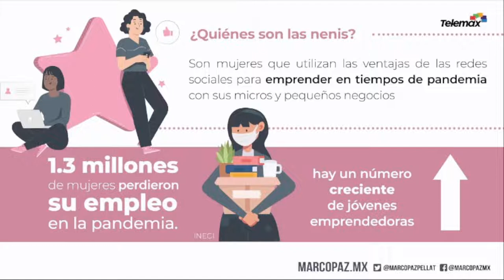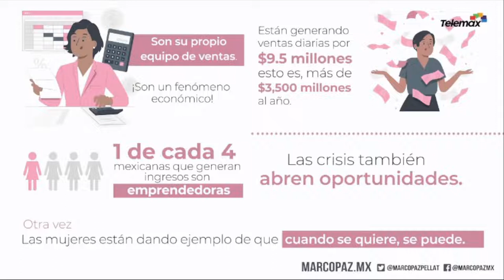Las Nenis: mujeres emprendedoras. Marco Paz Pellat